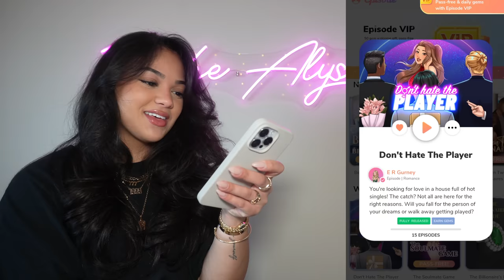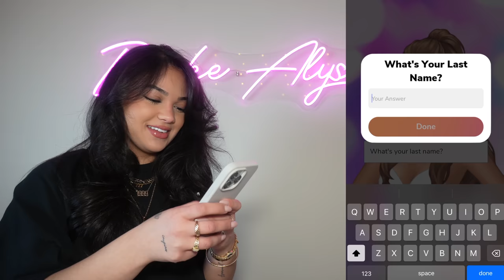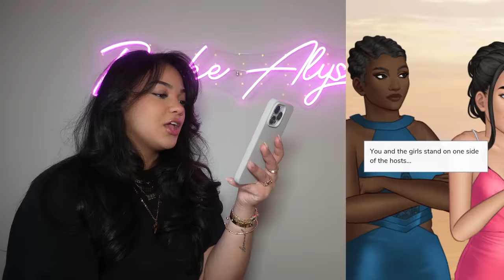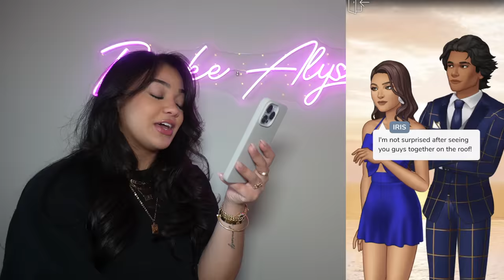PLAYING EPISODE | DON'T HATE THE PLAYER